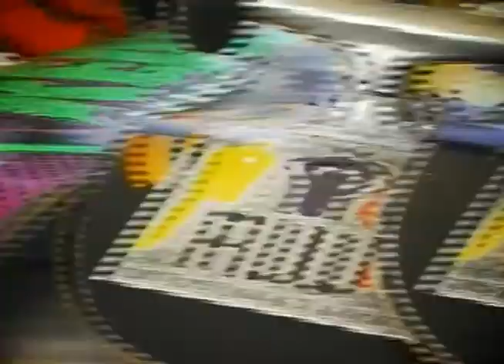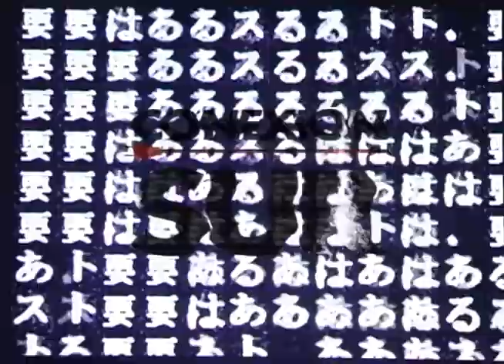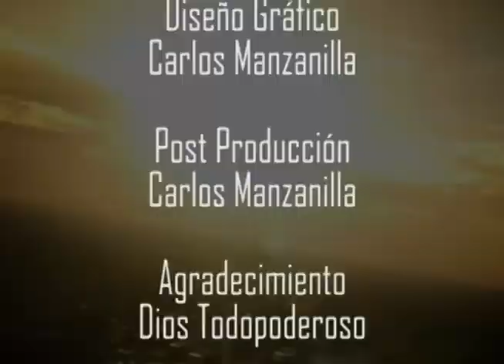Conexión Musical @ NYAH